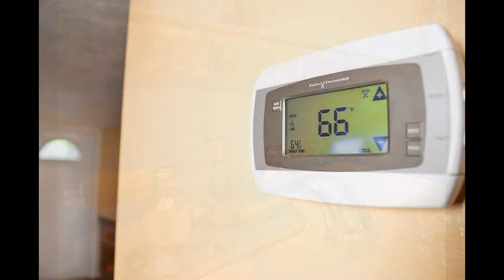1034 Heath Field 3-2 (SOLD)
Welcome to 1034 Heathfield, Channelview Tx
3 bed 2 bath in Sterling Green. Brick exterior, Fire place, and open concept, 2 car garage $93,500

MLS #97554324